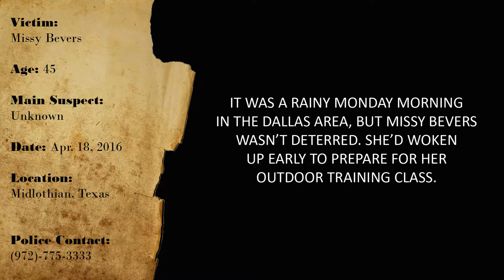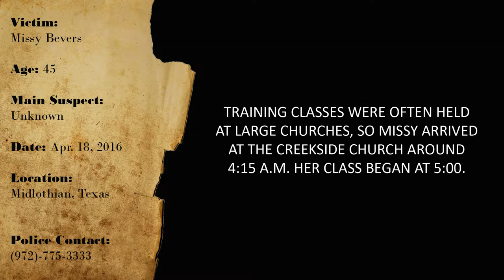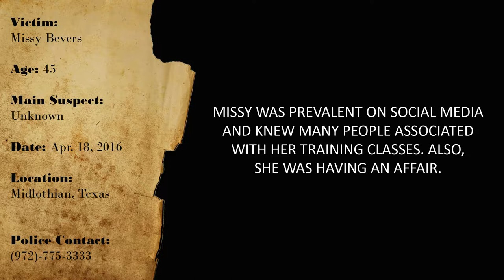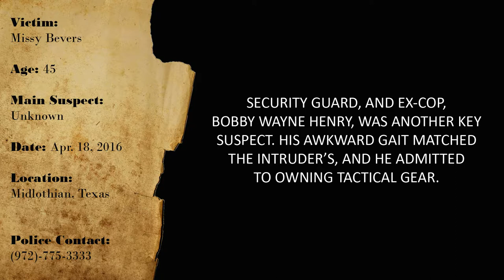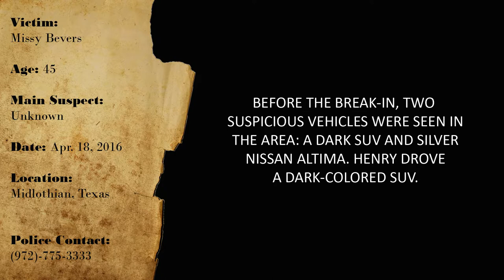CURIOUS CASES: MISSY BEVERS (Apr-18-2016)